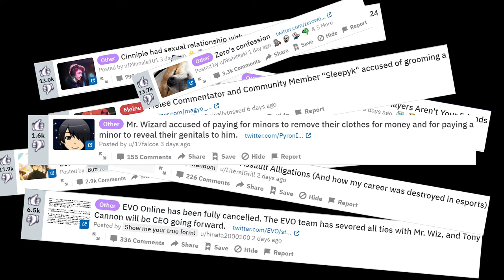Painting Bowser (timelapse) | Andski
In this video I paint THICC boy bowser